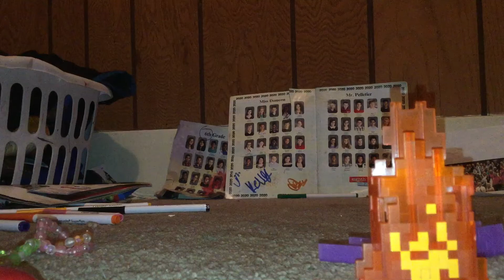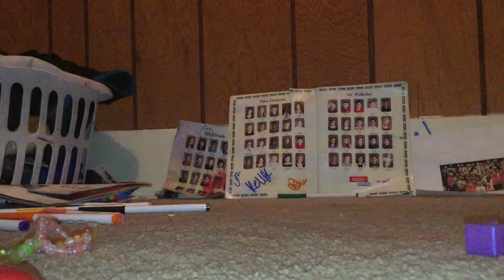(Minecraft Real Life Steve DIES?) PART 1!!!!